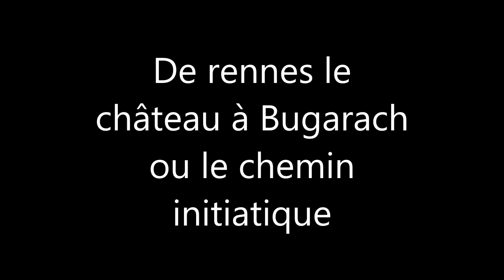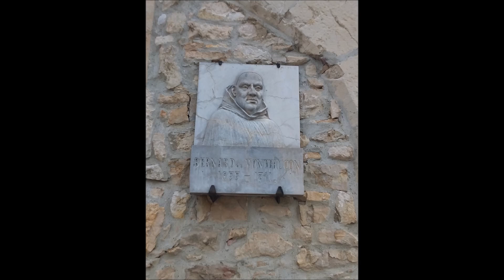De rennes le château à Bugarach ou le chemin initiatique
Une visite éclairée de la région de Rennes le château à Bugarach s'impose pour bien comprendre le fond de cette histoire. Bon visionnage